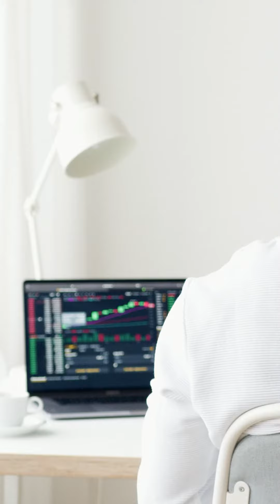6 Years Journey in Digital Marketing - It's really an emotional moment for me 🥺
6 Years Journey in Digital Marketing - It's really an emotional moment for me 🥺

2 Days back I completed my 6 years in Digital Marketing 🤩
It was my most amazing & memorable journey ✅

3 things that I wish I had known earlier when I started my career.

1) Mentorship - When I started my career, my 4 years went without mentorship. And this thing I came to know later that if I had taken mentorship I would have got results sooner.

2) Afraid of investment - I was afraid of investing. I used to think that my money should not sink somewhere due to which I lost a lot of opportunities.

3) Shiny Object Syndrome - Earlier I used to see people who have done something and became successful in it. Then I used to do that same thing, which is very wrong. You have to show faith in yourself. Have faith in your work and do it for a long time because that's what which will give you the best results.

Love & Respect
Raj Deep ❤️